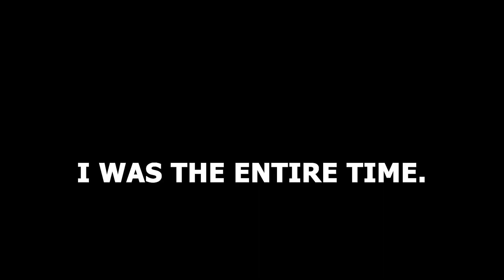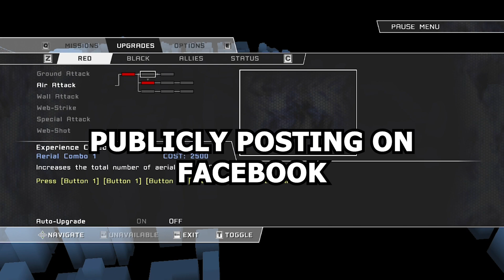Most Hurtful Thing You’ve Accidentally Overheard About Yourself? - Reddit Podcast